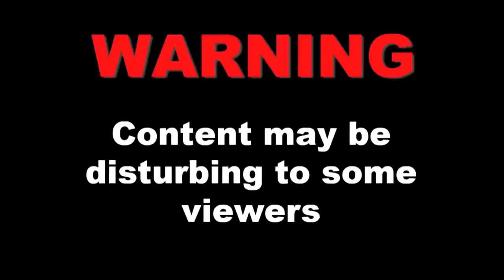Tsunami Kills Members of Rock Band During Performance in Indonesia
A celebration turned deadly in Indonesia when a tsunami crashed into the stage during a performance. Rock band Seventeen was playing an intimate seaside concert when the wave swept in. Two of the band's members were killed along with their road manager and a crew member according to local reports. More than 200 deaths were reported across the country. InsideEdition.com's Mara Montalbano has more.